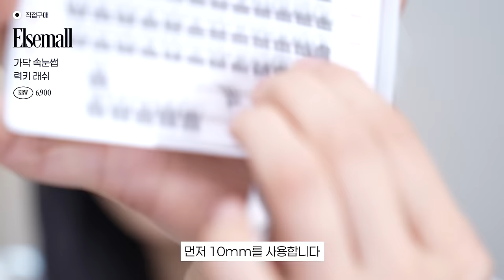연말 고급미 메이크업 ‘이렇게’ 해봐🔥분위기 300% 로제‘s 화장법&눈트임? NO 칙칙 베이지✔️고급미올영템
+product

Hapa Kristin
시크리티브
KRW 25,000

Yunjac
스킨 퍼펙팅
프로텍티브 베이스프렙
KRW 45,000

Missha
글로우
스킨밤
KRW 10,000

Koy
블룸 글로우 에센스
선 크림
KRW 37,000

About Tone
디자이닝 멀티 팔레트
#01 베이직
KRW 23,000

Tonymoly
스킨톤 픽싱 커버 쿠션
#01 아이보리
KRW 39,000

Jungsaemmool
에센셜 파우더
일루미네이터
KRW 30,000

Naming
플러피 볼륨 앤 쉐딩 듀오
클리어 쿨 그레이
KRW 24,000

3ce
페이스 블러쉬
KRW 18,000

Bbia
라스트 아이 팔레트
#01 초코마을
KRW 24,000

Kate
팝핑 실루엣 섀도우
Br-1 그레이지 팝
KRW 19,000

Bbia
라스트 오토 젤 아이라이너
#12 크림 베이지
KRW 9,000

Cezanne
비터톤 아이섀도우
#02 드라이 로즈
KRW 15,000

Tonymoly
백젤 아이라이너
KRW 9,500

Elsemall
가닥 속눈썹
럭키 래쉬
KRW 6,900

Mude
스키니 컬링 & 멀티 픽서 마스카라
#01 클리어 블랙
KRW 14,000

Naming
소프티 크림 블러쉬
KRW 15,000

Ofra
미니 하이라이터
글레이즈드 도넛
KRW 33,000

Canmake
무뉴토 하이라이터
#01 문라이트젬
KRW 6,500

윙크 립 쉐이드 프라이머
#01 페일 베이지
KRW 16,000

Espoir
플럼피즈 오버립 펜슬
#04 베이지 볼륨
KRW 20,000

Dinto
블러링 립베일 틴트
#107 아다지오
KRW 20,000

Coral Haze
글로우 락 젤리 틴트
#103 타르트
KRW 17,000

Haming
글로이 무드 글로스
#03 올웨이즈
KRW 17,000

Missha
모던 섀도우 매트
#113 더스티 로드
KRW 6,000

Wakemake
네추럴 하드 브로우 펜슬
#04 딥토프
KRW 13,000

Mude
인스파이어 스키니 브로우 카라
CO1 페이드 인
KRW 14,000

Mude
GO1 코지 위트
KRW 14,000